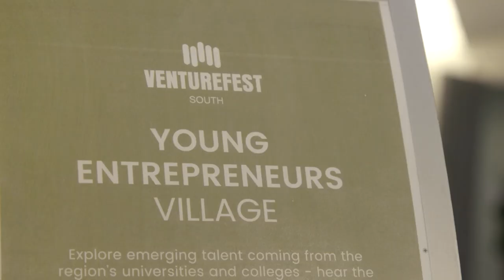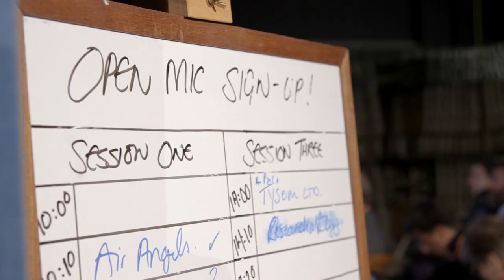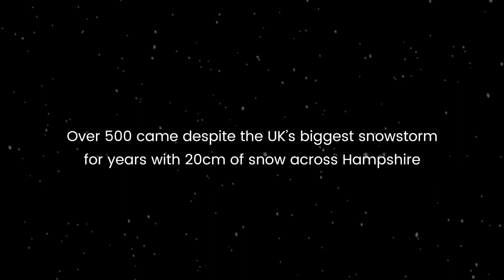VFS18 highlights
Check out this video featuring highlights from the south's biggest interactive showcase of the south's innovators, entrepreneurs and investors, VFS18.

Carswell Gould

16 Brunswick Place
Southampton
SO15 2AQ